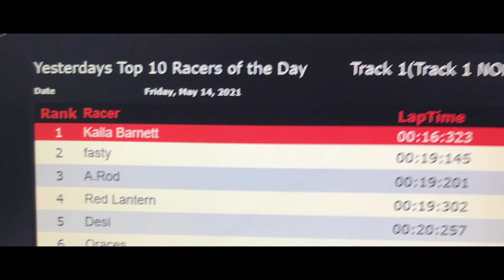racing with people with some experience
the song is called mission control by Knox Hamilton